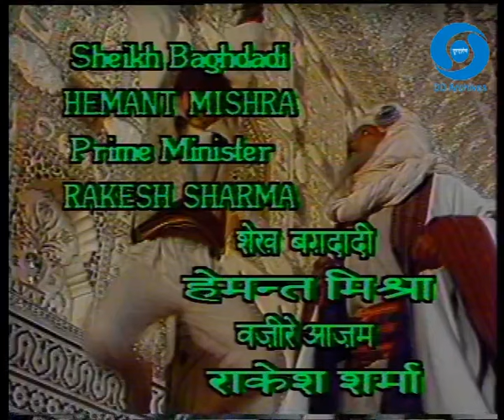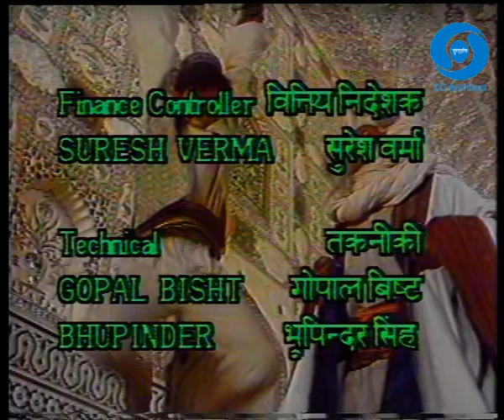Mullah Nasruddin | Episode 9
Mullah Nasruddin is based on the collection of short stories from Middle East. The protagonist is a satirical character, who resolves the problems of the villagers with his wit and wisdom. Eminent stage, television and film actor Raghubir Yadav plays the role of Mullah, Eminent actor Manohar Singh is the evil and Saurabh Shukla as a spy in the series. Zohra Sehgal the legendry dancer, choreographer and actor is the anchor of the series. The series is directed by eminent theatre director Amal Allana.